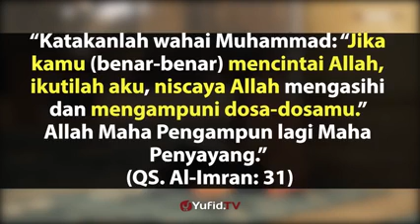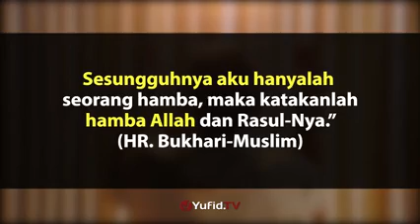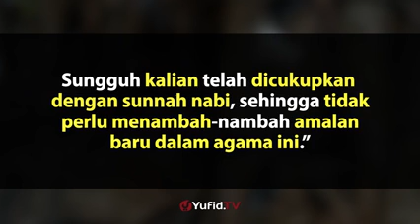6 bukti cinta kepada nabi Muhammad